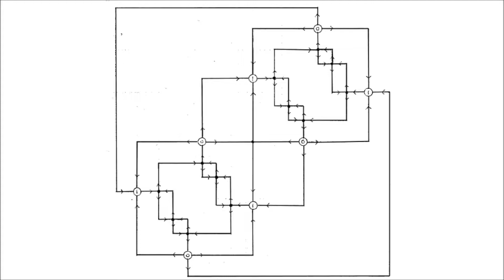Multi-feedback Circuit Hookup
Ernest V. Miliauskas: Prototype

See Cross Ref. "Multi Feedback Circuit Hookup (Revised)" for a better diagram

This is a coupling of two identical feedback circuits. Any number of like/unlike feedback circuits can be connected in this way.